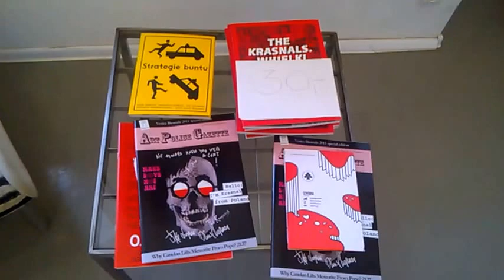DAMY RADĘ,GDY MAZUR ZA DORADZANIE NA STRONĘ PEPICZKÓW PRZEPĘDZIMY I PO LICHWIE!!!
NAWET TA///-MOJA WARIATKA MAKRYNA MUSIAŁA KONIECZNIE PRZEZ ĘJECHAĆ///--PO CO?!MAKRYNA MIECZYSŁAWSKA JECHAŁA PEWNIE DO SAMEGO RZYMU NA DOBRYM WOZIE. ,NIESIONA PRZEZ BARDZO WIELU MURZYNÓW DIABŁA//-CZY MAKRYNA JECHAŁA DO PAPIEŻA Z MISJA JAKĄŚ,CZY GŁOSIŁA PO DRODZE DO RZYMO--ŁACINY PRAWDĘ Z PISMA ŚWIĘTEGO BIBLII?Z PEWNOŚCIĄ,-NIE!EDUKACJA W RADIU CONCHITA EXTRA,TO COŚ BARDZO ZNANEGO,ŻE LUDZIE WIEDZĄ IŻ KAŻDY NAUCZYCIEL .TEŻ NAWET MUSI SIĘ DOKSZTAŁCAĆ!/CHCIAŁ,CZY,-NIE,TO I TAK DOŚWIADCZENIE CZYNI MISTRZA!NAWET,GDY NAUCZYSZ SIĘ KILKU JĘZYKÓW OBCYCH DOBRZE JEST,ABYŚ DALEJ UCZYŁ TEŻ KOGOŚ INNEGO,ABY SIĘ ZAPRAWIĆ W BOJU!//PIERWSI CHRZEŚCIJANIE,GDY SZLI GŁOSIĆ DWÓJKAMI,BO JEZUS 72-U WYSŁAŁ PO DWU,ABY SZLI OD DRZWI DO DRZWI//-WTEDY OWI CHRZEŚCIJANIE ZAPRAWIALI SIĘ W BOJU O WIARĘ!!!//SZATAN NIE ŚPI I PRAKTYCZNIE DIABEŁ ZAWSZE DZIAŁA,ŻE CIĘŻKO BARDZO BYŁO UTRZYMAĆ SIĘ PIERWSZYM CHRZEŚCIJANOM W WIERZE ZE WZGLĘDU NA PRZEŚLADOWANIA CHOĆBY//-NATOMIAST ŻYDOM TEŻ BYŁO W OGÓLE NAWET I PRAWDĘ POZNAĆ O CHRYSTUSIE,GDY SAMI SOBIE NABRUŹDZILI I CHRYSTUS BYŁ NOWOŚCIĄ DLA NICH,CHOĆ NIE MUSIAŁ JEZUS CHRYSTUS BYĆ NOWOŚCIĄ ZE WZGLĘDU NA 312 PROROCTW,KTÓRE SIĘ NA NIM SPEŁNIAŁY!/-BADAJCIE PISMA,CZY TAK SIĘ RZECZY MAJĄ,-BIBLIA!!!//GŁOSILI WIĘC ZE WZGLĘDU NA WYDANIE ŚWIADECTWA O CHRYSTUSIE I SAMI SIĘ W WIERZE WZMACNIALI//APOSTOŁ PAWEŁ ZABRAŁ DO GŁOSZENIA NAWET MŁODEGO TYMOTEUSZA/-DOBRZE ZROBIŁ!!!//WIEDZA Z PISM WZRASTAŁA/-WIARA TEŻ WZRASTAŁA//-TAK WSPANIALE WYKSZTAŁCENI ŚWIADKOWIE JEZUSA CHRYSTUSA/-ŚWIADKOWIE JAHWE/-ŚWIADKOWIE BOŻY NIE POTRZEBOWALI W KONSEKWENCJI WZRASTANIA W WIERZE UPEWNIENIA W POSTACI CUDÓW DLA POPARCIA,ŻE SA NA DOBREJ DRODZE,BO DUCH JAHWE I TA CIĄGLE ICH WSPIERAŁ W DZIAŁALNOŚCI GŁOSZENIA EWANGELII O CHRYSTUSIE CO DO NADCHODZĄCEGO KRÓLESTWA JEGO!!!PSALM 110 MÓWI PROROCZO WŁAŚNIE,ŻE JAHWE DAŁ MU PANOWANIE I WŁADZĘ NAD ZIEMIĄ/ CZY CHCESZ TERAZ PRZYŁĄCZYĆ SIĘ DO ZBORU,KTÓRY GŁOSI,AŻ DO SAMIUTKIEGO KOŃCA TEGO ZŁEGO SYSTEMU RZECZY?,-ZAPRASZAM/-ZAPRASZAMY PAŃSTWA BARDZO SERDECZNIE SIĘ PRZEKONAĆ,ŻE W ISTOCIE SKORO BIBLIA JEST SPÓJNA LOGICZNIE,TO NIE MA INNEJ DROGI ZBAWIENIA,JAK TA,DROGA BOŻA DROGA:NIE W LEWO,NI W PRAWO NIE ZBACZAJ JUŻ Z NIEJ!!!/CZASEM TRZEBA PRZEJŚĆ PRYSZNIC OŻYWCZYCH WÓD PŁYNĄCYCH ZE SŁOWA BOŻEGO:HEJ PRAGNĄCY,PRZYJDŹCIE TU,-WODĘ ŻYCIA DARMO PIĆ. !/-ZAPRASZAMY!!/-JESZCZE NIGDY NIE BYŁO TAK DOBRZE ,JAK TERAZ W XXI WIEKU,ŻE PRAWDY BIBLIJNE MOŻNA POZNAWAĆ W INTERNECIE,A POTEM MOŻNA PRZEKAZYWAĆ DALEJ JAKO ŚWIADKOWIE POWTARZAJĄC RANO,W POŁUDNIE,WIECZOREM,CZY NAWET IW NOCY! GDZIE NIE MA MIŁOŚCI,TO ŻADNA WIEDZA NIE MA WARTOŚCI//PUSTE I PRÓŻNE SŁOWA U LOCH NA ROZRODZIE 500+!!! PAŃSTWO DA//SPANIE ZA DARMO NAUKA ZA DARMO WSZYSTKO ZA DARMO,GDY LIDKA MUSIAŁA ODPRACOWAĆ KIEDYŚ,A DZIADUKI CHCĄ I CHCĄ//! DZIKA REPRYWATYZACJA MIESZKAŃ!/ZŁODZIEJE MIESZKAŃ//AFERA W WARSZAWIE!CWANIAKI MUSZĄ SPORO SIĘ UCZYĆ,ABY NABRAĆ KOGOŚ? TAK!!